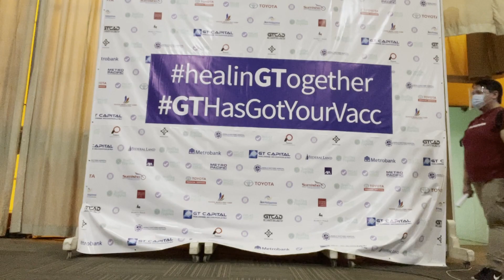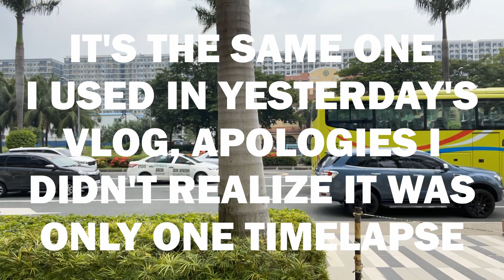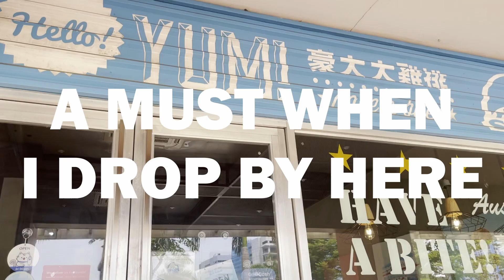Got myself a post vaccine treat! - Life of the Zarkman ep#178 Part 2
I dropped by Hot Star chicken since I was at Blue Bay walk, a little treat for completing the vaccine doses.